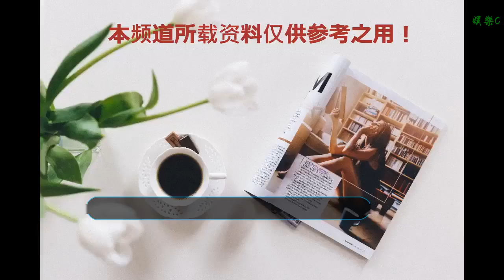劉愷威已回港 老爸劉丹：不知道楊冪會不會回來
谢谢！
劉丹透露兒子劉愷威回來香港休息，但不知道兒媳楊冪會不會回來。
    無線處境劇《愛·回家之開心速遞》的演員劉丹與呂慧儀（長腳蟹）等，現身“冬至圣誕傳愛心”活動與長者大玩游戲，兩人透露冬至及圣誕節也要開工，劉丹說：“到時應該會叫外賣一齊吃飯一齊過節，會吃好啲，但不會太豪華。”長腳蟹笑言向來有大吃大，冬至由劉丹請，新年飯則由劇中的“阿叔”單立文請：“論資排輩排很久都沒到我。不過我的事無大小都喜歡慶祝，大家平時都會輪流請吃東西。”劉丹自言現在工作好舒服。呂慧儀透露兒子太多圣誕Party去！
    “這么多年都是這么上下”
    另外，劉丹表示兒子劉愷威已回港，并會逗留一段時間：“他說想休息嚇一下先，他一路拍劇太辛苦，我見到他都覺得心痛。（現在輪到你忙拍劇。）我們好舒服，其他人好羨慕，拍一輩子都愿意。（叫兒子客串？）不知道他，他有經理人公司。（兒媳楊冪會不會回來？）我真是不知道。（想不想一家人團年？）這么多年都是這樣上下，大家工作忙。”呂慧儀和張景淳單立文
    呂慧儀爆兒子多Party
    至于長腳蟹透露兒子已經放假，她惟有盡量抽空陪伴：“我又帶不到他回公司，不過他現在大點，認識了好多朋友，他還多Party過我。”對于同劇的林淑敏獲得最佳女配角，長腳蟹指他們已經吃了幾次飯慶祝，并替對方高興：“好難得，真是好開心，得到觀眾的認同，她真是好努力。”劉丹笑言如果可以取得劇集獎就最圓滿，長腳蟹稱這將是他們下年的目標。大合照。很有圣誕氣氛！